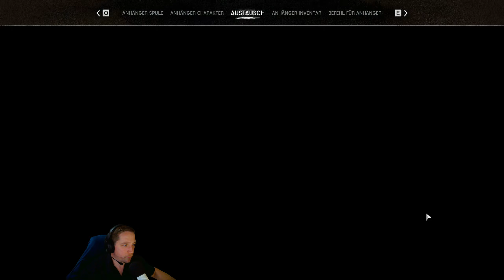NIGHT OF THE DEAD 1.0 #003 | RIESIGE ERSTE WELLE - Hält die DEFENSE?? | [AT]